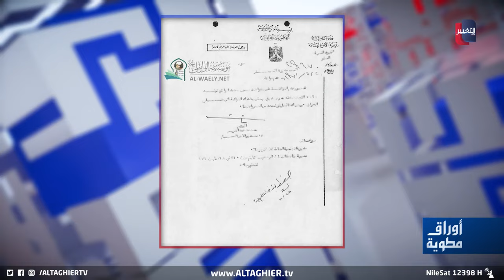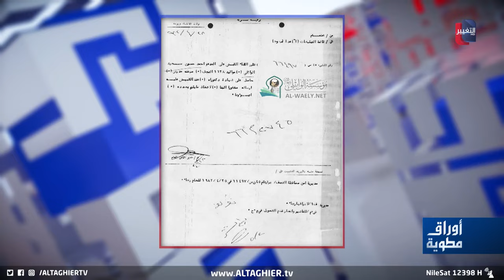الشيخ احمد الوائلي وقائع وقصص تروى لأول مرة على لسان حفيده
موقع قناة التغيير الفضائية  الالكتروني